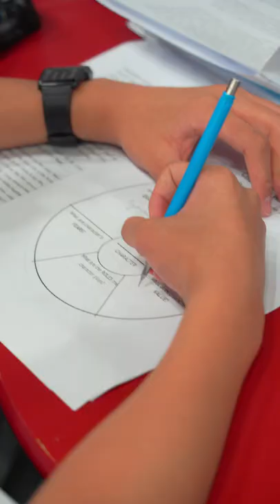Delia (Hip Wo) Learning at DHW Part 1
Featuring S.2 Arts lesson on the topic of Impressionism and S.1 English language arts lesson.